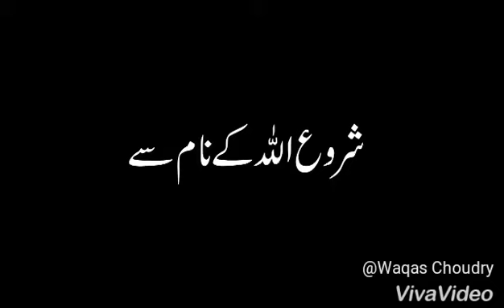Eid Mubarak_Imam Ali as Eid kese manate the_Eid ul Fitar_ waqas choudry HD video